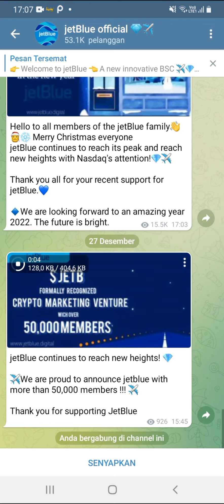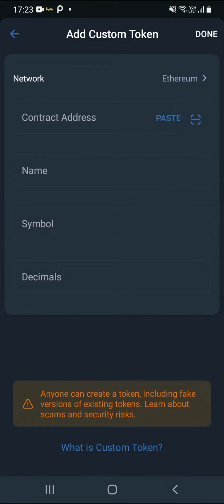CARA GARAP JETBLUE AIRDROP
JetBlue(JETB) Token Airdrop 🎗
Join to JetBlue Token Before Launch and Earn 5000 JetBlue $JETB = ~ $0.50 Per Reffer 🎖
📄JETB token information:
▪️ Network : Smart Chain
▪️ Contract Address:
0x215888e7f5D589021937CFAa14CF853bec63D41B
▪️ Name: jetBlue
▪️ Symbol: JETB
▪️ Decimals: 1
❔If you have any questions, you can ask them in our chat group:

Start Earn Now 🔥